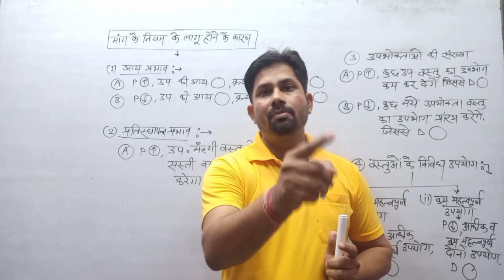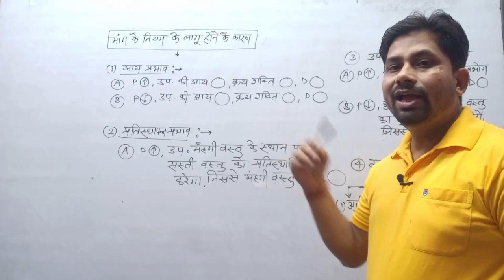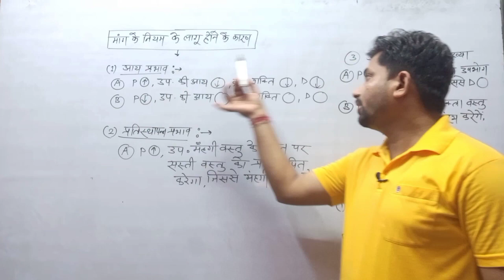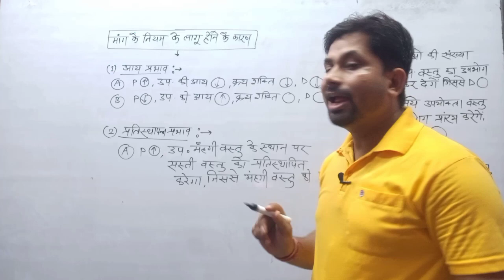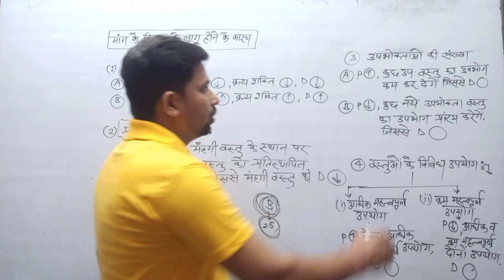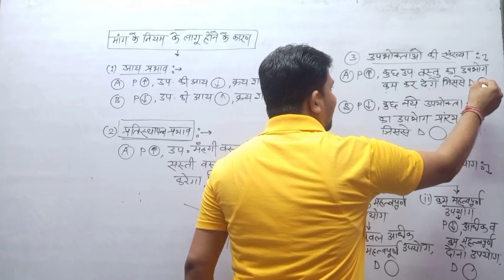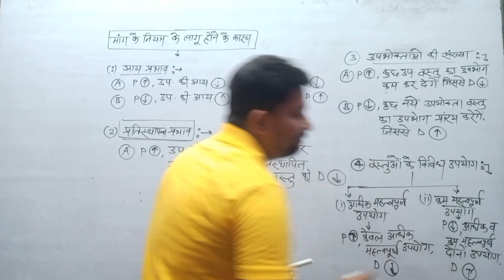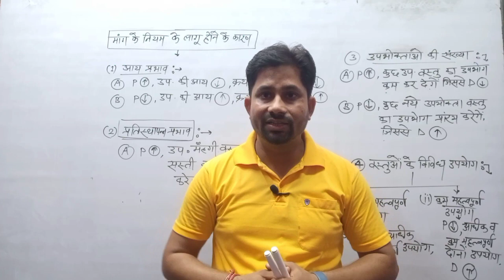मांग के नियम के लागू होने के कारण| व्यष्टि अर्थशास्त्र| संगणक|अर्थशास्त्र कक्षा 12|RPSC ECONOMICS